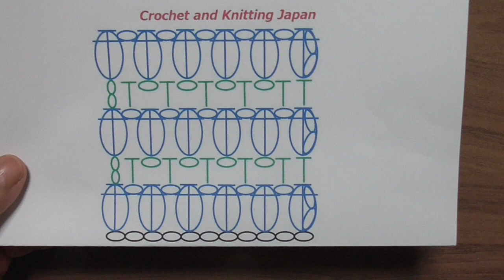かぎ針編み・長編み3目の玉編み模様の編み方 A-90 Crochet Cluster Stitch / Crochet and Knitting Japan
かぎ編みの長編み3目の玉編みで作る模様編みです。編み図と字幕で紹介します。
鎖編み、中長編み、長編み3目の玉編みで編みます。
★編み図は、こちらをご覧ください。
かぎ針編み、棒針(輪針)編み、アフガン編みを、初心者さんでも分かりやすい編み図と字幕で解説します。
動画では、編み方が見やすい明るい糸を使っています。実際に編む時は、お好きな糸をお使いください
【お知らせ】YouTubeチャンネルメンバーシップに参加しました。
「メンバーになる」ボタンの表示はこちらからお願いします。

★2016年４月以前の動画には、音声がありません。字幕を表示してご覧ください。

ブログ
かぎ編み Crochet Japan
編み物初心者さんの、かぎ針編みの基本の編み方　How to Crochet